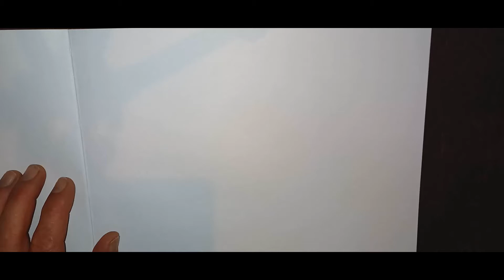how to draw perfume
how to draw perfume.Draw with us and you will be the best in your business